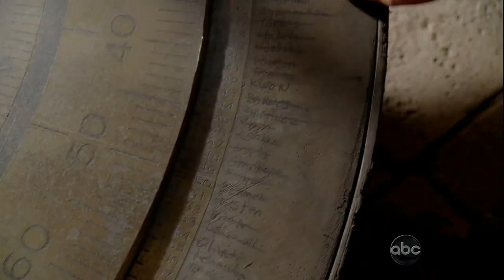LOST: Jack and Hurley in the Lighthouse [6x05-Lighthouse]